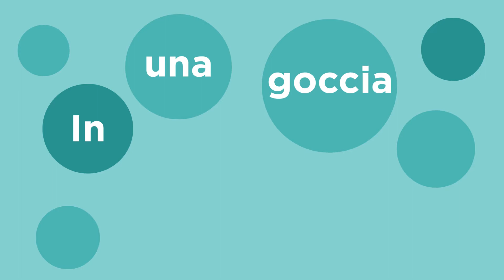In una goccia d'acqua - le creazioni dei bambini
I risultati dei laboratori nelle scuole dell'infanzia di Pietracuta e San Leo.